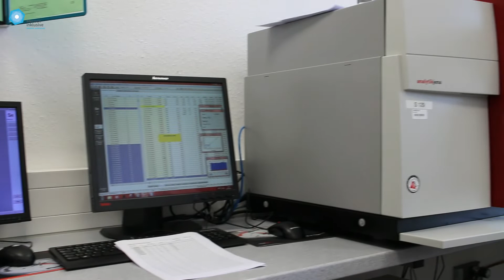Mensch inklusive: Wir sind dabei - Teil 2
Mensch inklusive vermittelt Menschen mit Behinderung Arbeitsplätze in Betrieben des allgemeinen Arbeitsmarkts. Hierfür setzt die Initiative der Lebenshilfe Schweinfurt bei den Fähigkeiten und Wünschen eines Menschen mit Behinderung an und gleicht diese mit den Erwartungen eines potenziellen Arbeitgebers ab. Mehr Infos

Vorgestellt werden in diesem Video der Naturlandhof Derleth aus Salz, Laboklin aus Bad Kissingen und die Teppichscheune Helas aus Haßfurt-Uchenhofen. Sie sind bereits bei Mensch inklusive dabei.